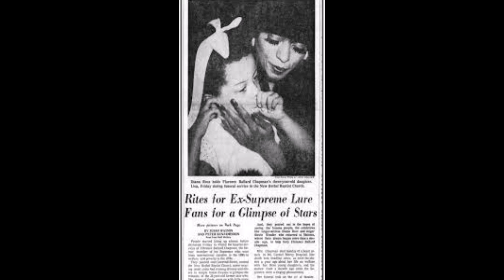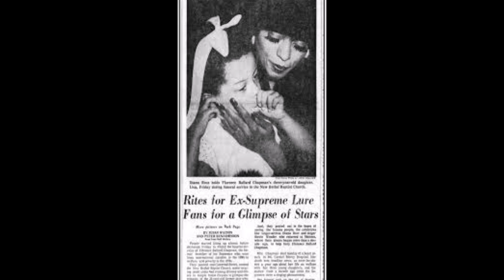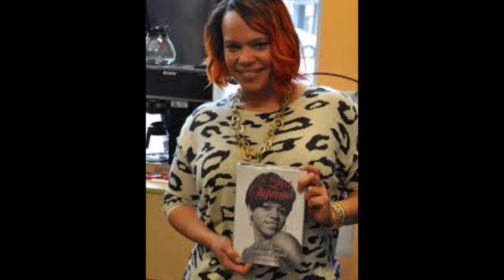Celebrity Underrated - The Florence Ballard Story